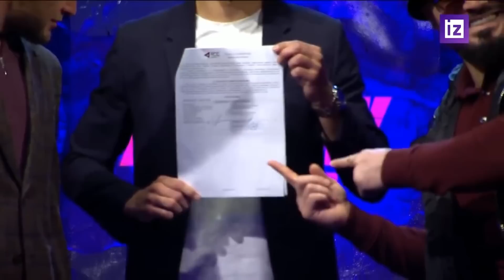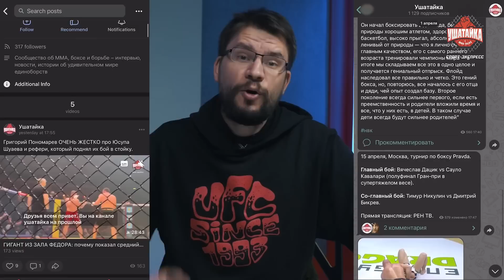ИСМАИЛОВ: драка в 1-й рабочий день, маски-шоу, Емельяненко vs Дацик / "ШЛЕМЕНКО УВАЖАЮТ В ДАГЕСТАНЕ"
Интервью с Магомедом Исмаиловым про Александра Шлеменко, Владимира Минеева, Александра Емельяненко, работу охранником в боулинге, травмы, милосердного футбольного тренера, тумаки от отца и вольную борьбу. Ориентировочно 27 августа Исмаилов проведет бой со Шлеменко на турнире RCC.

00:00 - О чем это видео
00:41 - Пятая операция на колене
01:24 - Как Мага впервые травмировал колено: беспредел спецсвязи ФСО
02:58 - Мага дрался с порванными связками за 20 тысяч рублей. Ничего другого не оставалось
03:30 - Как известный футбольный тренер спас Исмаилова
04:35 - Подписывайтесь на наш Телеграм!
05:01 - Когда-то Мага работал таксистом и охранником
05:20 - Как в первый же рабочий день пришлось побить наглеца
06:55 - Почему Исмаилов не задействует ноги в партере
07:58 - Мага сделал интервью со Шлеменко. Впечатления?
08:51 - Согласен со многим, что говорит Шлеменко. Но не со всем!
10:32 - "Шлеменко уважают в Дагестане"
10:50 - "Мы два россиянина". В бою со Шлеменко нет противостояния национальностей
12:39 - Старая фотка с Минеевым
13:44 - "Мне нужно еще раз подраться с Минеевым"
14:30 - "Минеев меня подбадривает, по всей видимости"
14:50 - "Дуродола не работал в полную силу? Это глупость"
16:21 - Старая фотка с А. Емельяненко
16:54 - "Если Саша не возьмет себя в руки, в бою с Дациком у него будут серьезные проблемы... Могут и свет потушить"
17:54 - Сильнее всех Магу побил его отец. История из детства
19:40 - Классное видео с Магой, Рамазаном и их отцом
20:01 - Как Мага участвовал в чемпионате Дагестана по вольной борьбе
20:55 - Правда, что у вольников тренировки сложнее, чем у бойцов ММА?